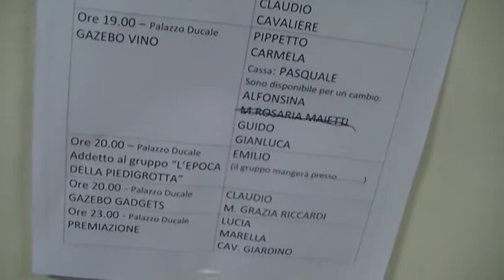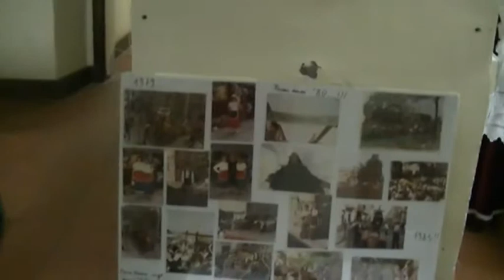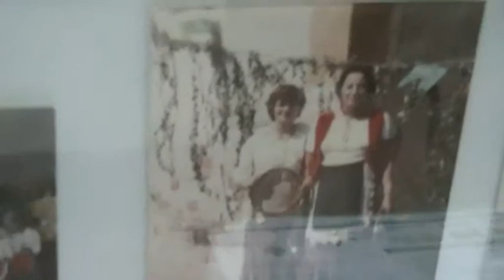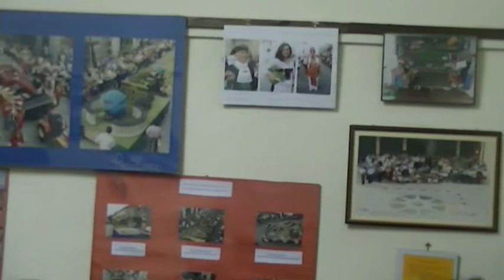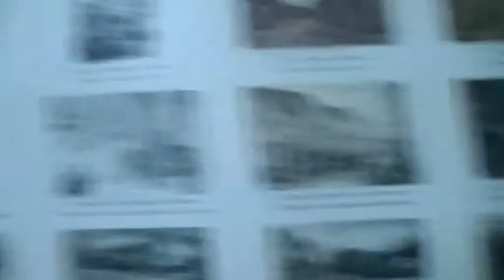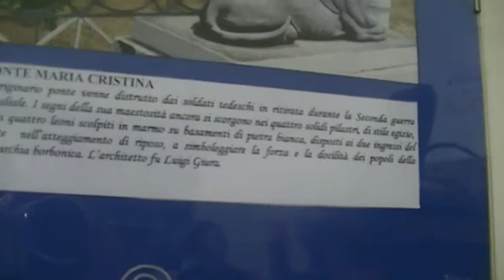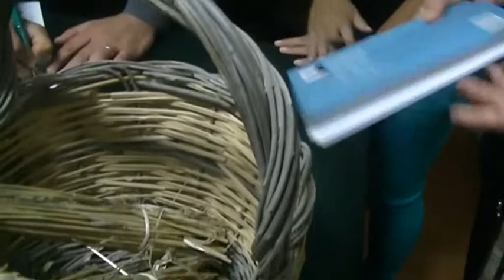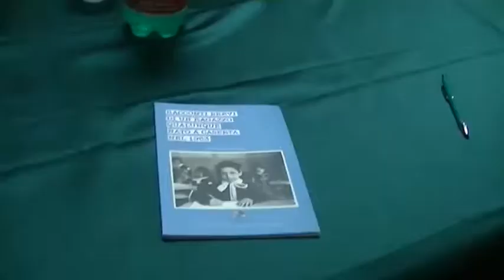libri e dipinti, fotografia, teatro e Premio - MIX 7° giornata festa uva Solopaca 2014 (11-18 sett.)